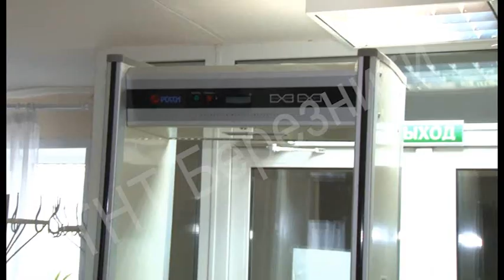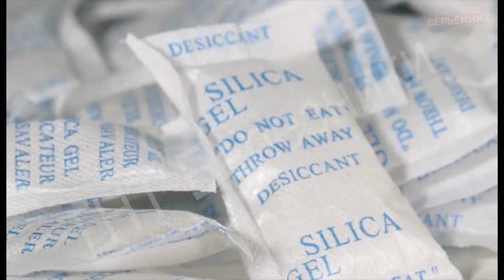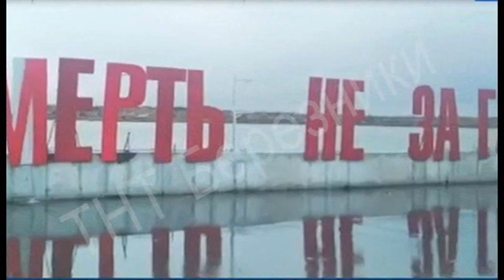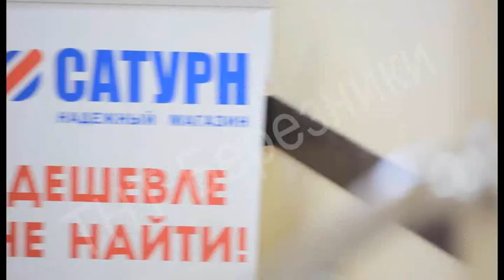1596 выпуск Новости ТНТ Березники 18 октября 2018